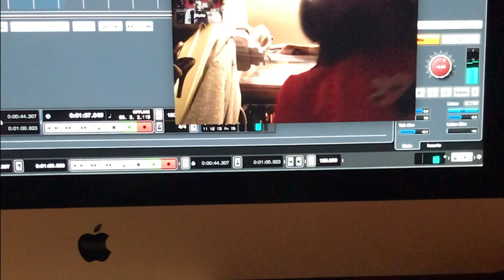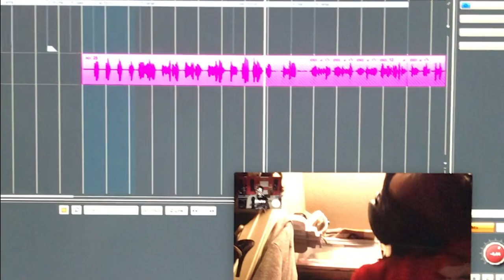Kidnapidy update 1- 17-18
Kidnapidy band update